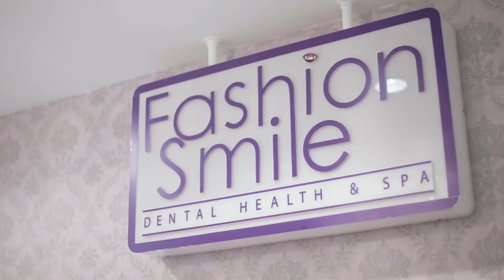Hi, I'm Dr. Glam! (Channel Trailer)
A quick introduction of myself as  Dr. Glam.

P.S. If you have family and friends who are scared of Dentists, make them watch this guys. *wink

Hello, Glammers! I am Dr. Shideh Nikbin a.k.a Dr. Glam! I am half Persian and half Filipina who's living here in the Philippines with my 10-year-partner, Dr. Far.

Yes, we're a lesbian couple and we are co-owners of Fashion Smile Dental Clinic, Aramesh Wellness Spa, and Pizza World.

In this channel, you'll see our quirky and fun side, and hopefully, you'll enjoy being part of our daily lives.